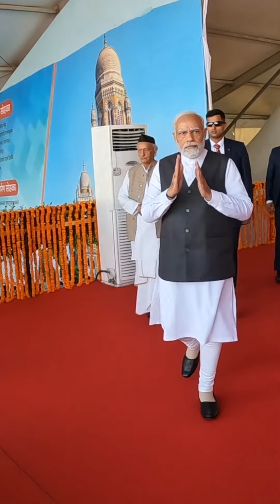Government working to empower every section of society: MOdi : वंचितों को वरीयता।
सिविल सर्विसेस डे को संबोधित करते हुए प्रधानमंत्री नरेंद्र मोदी ने कहा कि पहले ये सोच थी कि ‘सरकार सबकुछ करेगी’, लेकिन अब सोच है कि ‘सरकार सबके लिए करेगी’। अब सरकार ‘सबके लिए’ काम करने की भावना के साथ time और resources का efficiently उपयोग कर रही है।आज की सरकार का ध्येय है- Nation First-Citizen First। आज की सरकार की प्राथमिकता है- वंचितों को वरीयता।